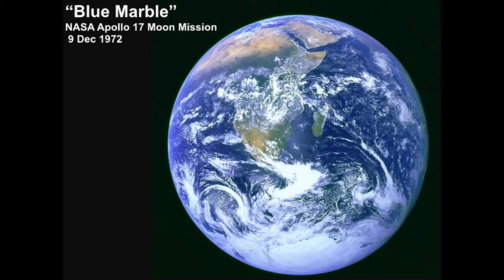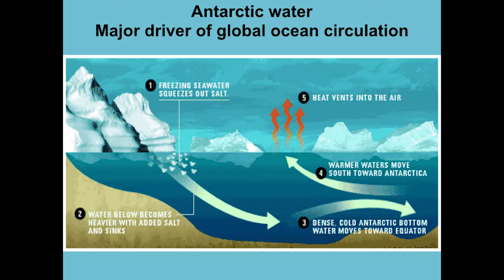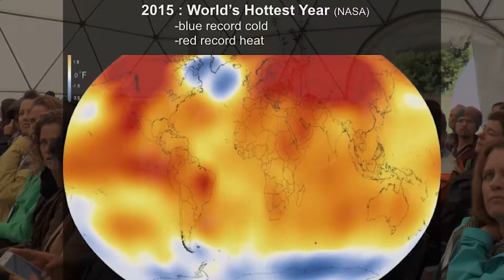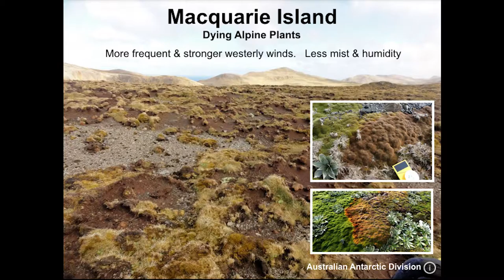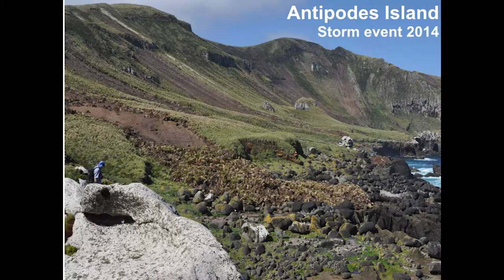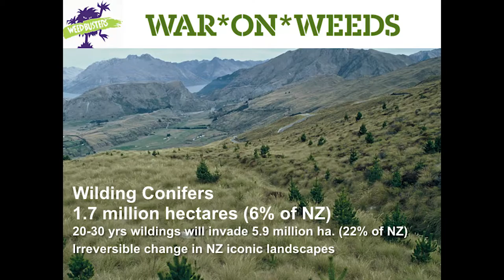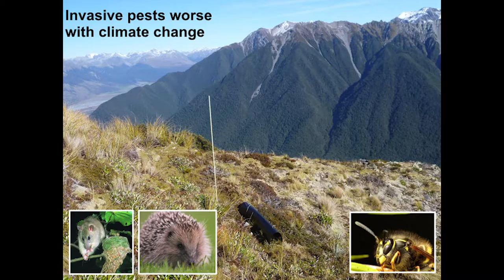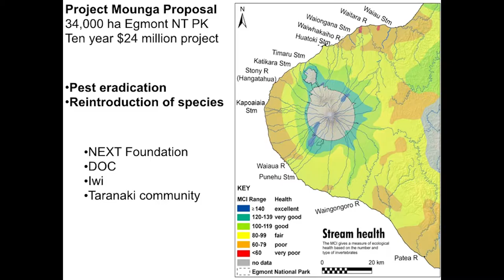Conservation & Climate Change ~ Lou Sanson, Director General of DOC ~ New Frontiers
Lou Sanson and the Department of Conservation are responsible for looking after 1/3 of New Zealand's landmass. Lou explains how climate change is hampering conservation efforts, with a call out to entrepreneurs to create technology to save our native species.